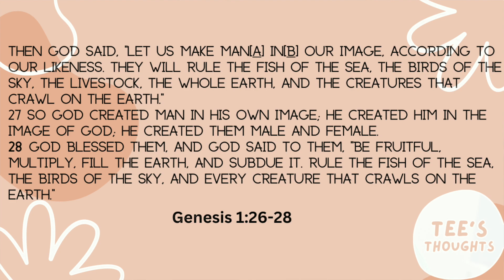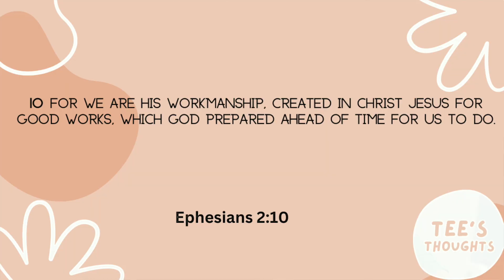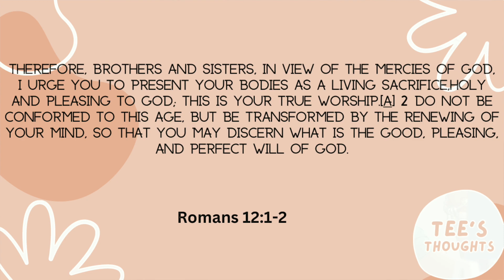Who Am I? Breaking the Identity Crisis: Created in the Image of God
I am so glad that you have found Tee’s Thoughts.  Welcome to June's Bible Study! In this video, We will discuss God's intention for man when He created man. In order to better understand who you are and how to overcome the feelings of confusion and uncertainty that often come with an identity crisis. Join us as we break down the genesis of creation's identity and discover your true self.

💚Youtube Videos
June Bible Study: Identity: Breaking Identity Crisis: Who Am I

💚About Me
This YouTube channel is here to teach you the love of Jesus. My prayer is that you will live the abundant life that God graciously gave us. I hope that this content will help grow your relationship with God. And it will take the pressure off that you have to be perfect to be a Christian. We are all flawed in need of grace. Let’s Goooooooo!

The thief does not come except to steal, and to kill, and to destroy. I have come that they may have life, and that they may have it more abundantly.  John 10:10